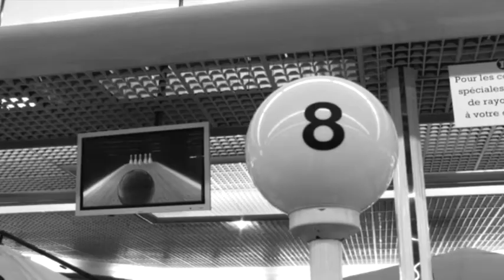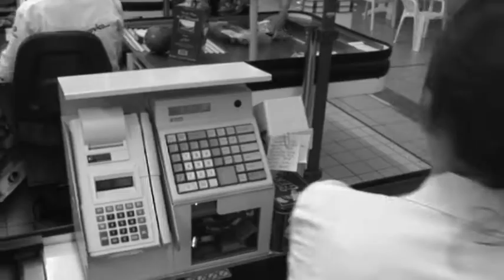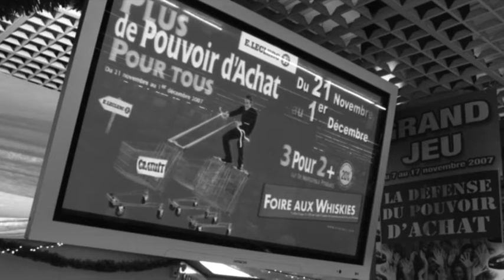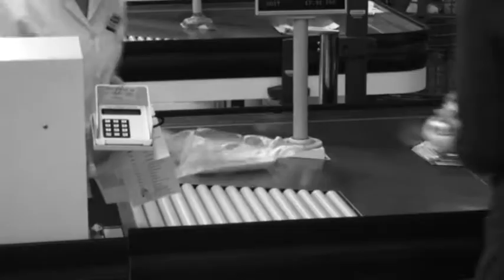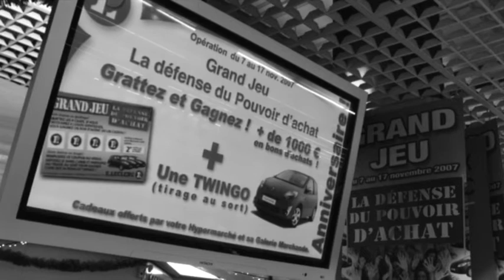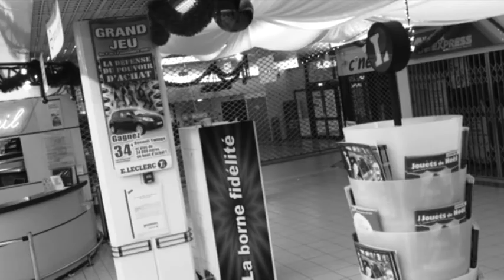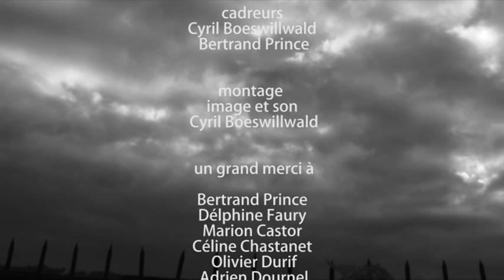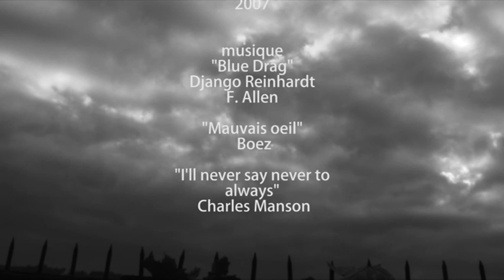L'hôtesse de caisse (2007) moyen-métrage